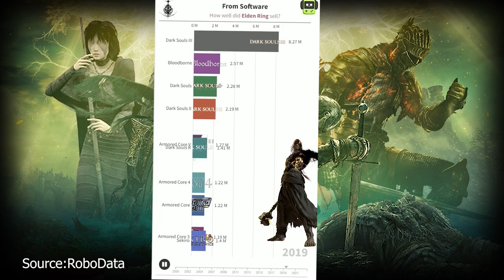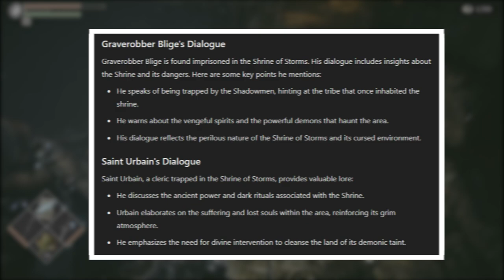How Does Adjudicator Rank Against Every Soulsborne Boss?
Adjudicator Analysis and Tier List Ranking - Demon's Souls Boss Review | FromSoftware Boss Series

Welcome back to our comprehensive series where we rate and rank every boss from FromSoftware’s iconic games! In today’s episode, we dive deep into The Adjudicator from Demon's Souls. Known for his unique design and challenging mechanics, The Adjudicator has left a lasting impression on fans since the game’s release.

Join us as we explore the lore, strategy, gameplay, and music associated with this memorable boss. We’ll break down his strengths and weaknesses, provide tips on how to defeat him, and discuss his overall impact on the game. How does The Adjudicator fare in our tier list? Watch to find out!

Your support helps us continue to bring you in-depth content on all your favorite FromSoftware games!